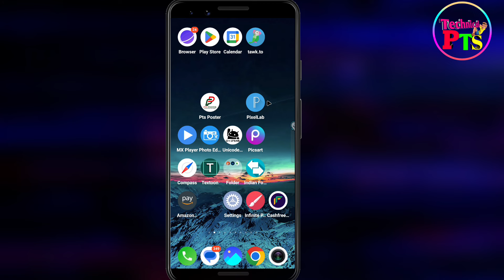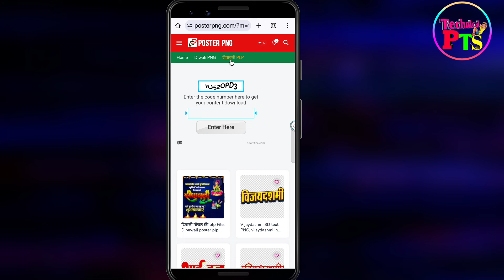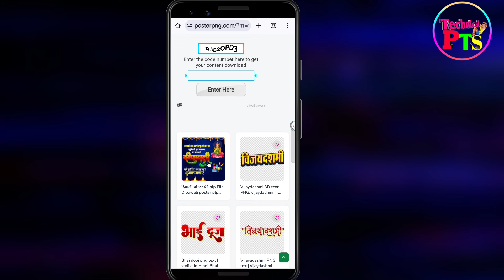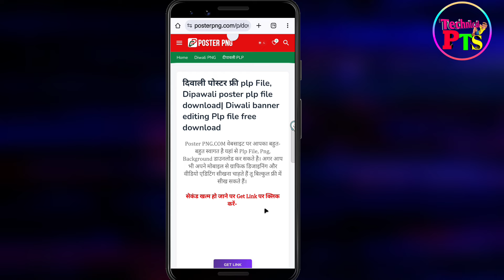Dipawali poster PlP file download| diwali poster plp file| Diwali banner editing Plp file free 2025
◆◆Zip File Ka password Video me 1 Step me milega ◆◆

   ◆◆◆◆◆◆◆ Apps Download ◆◆◆◆◆◆◆

    ◆◆◆◆◆◆◆◆ Video Link◆◆◆◆◆◆◆◆

Queries solved:
diwali poster plp file
diwali poster plp file download